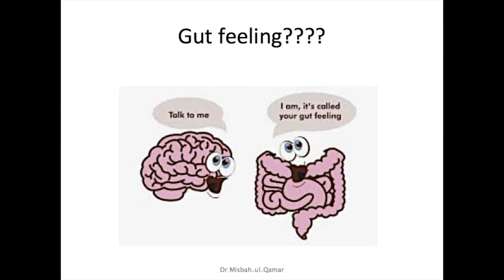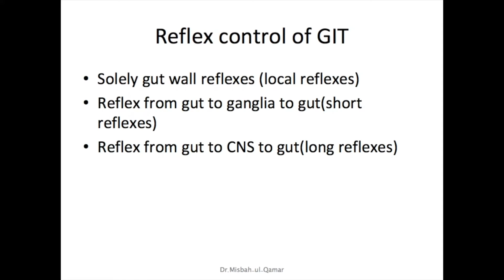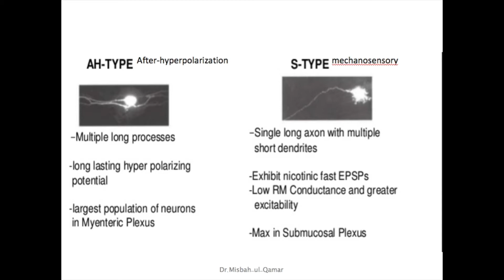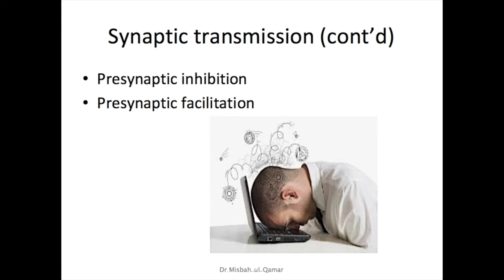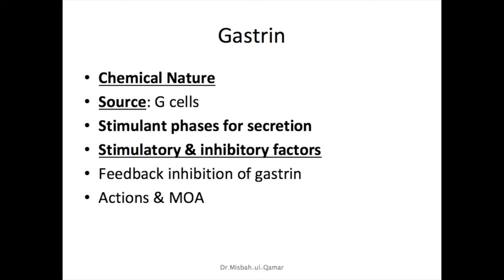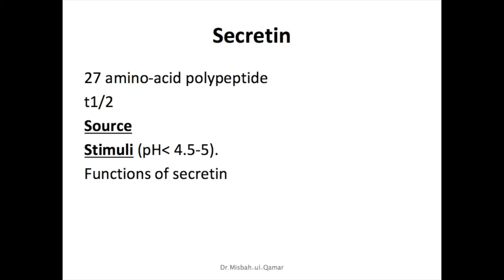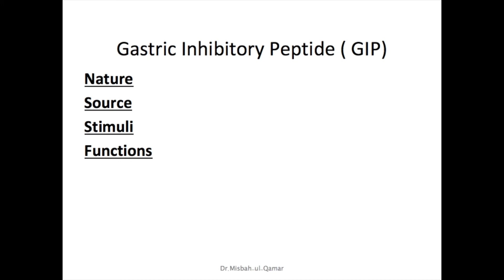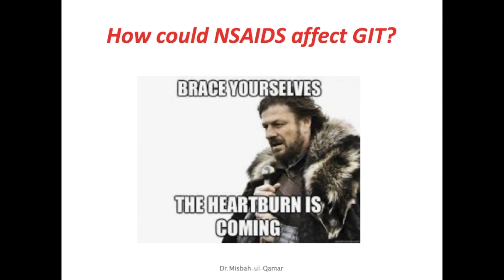Lecture of Dr. Misbah ul Qamar for 2nd year MBBS on topic GIT Part-II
Nervous & Hormonal Regulation of GIT Functions